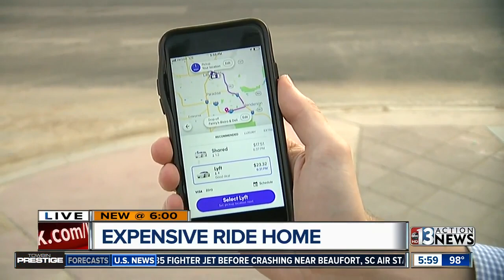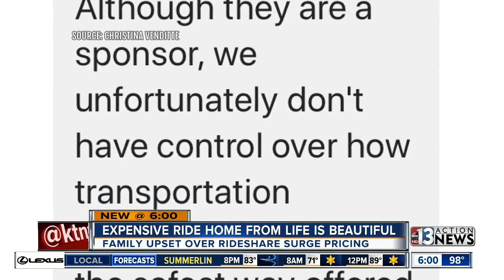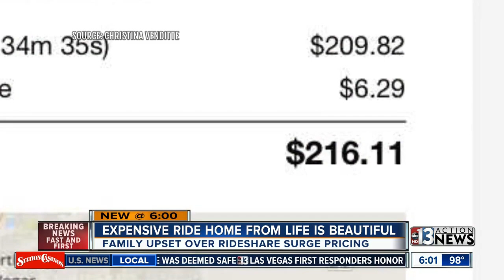Expensive ride home from Life Is Beautiful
A Henderson family is upset after their teen daughter was stuck with $216 Lyft charge to ride home to Henderson from Life Is Beautiful